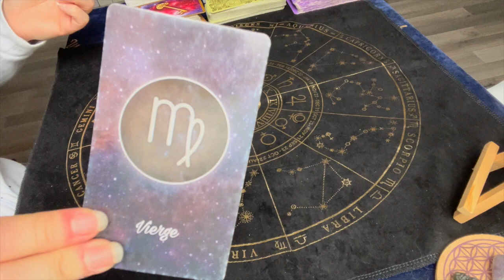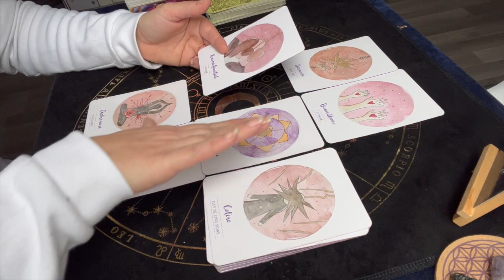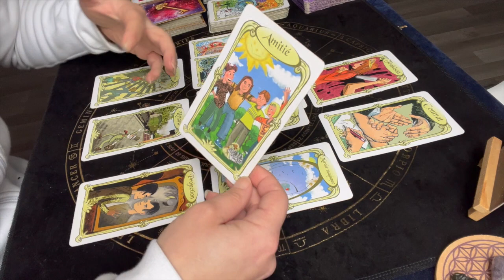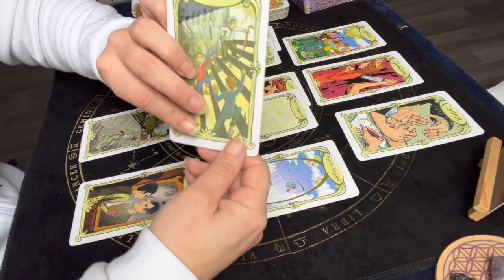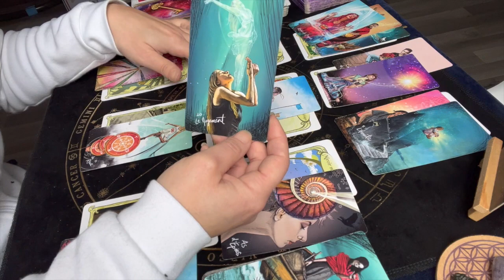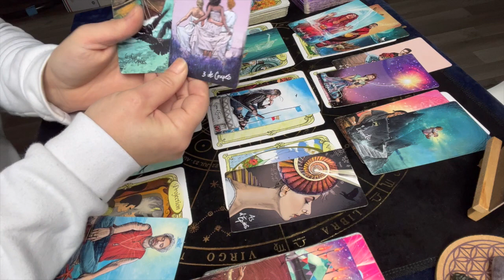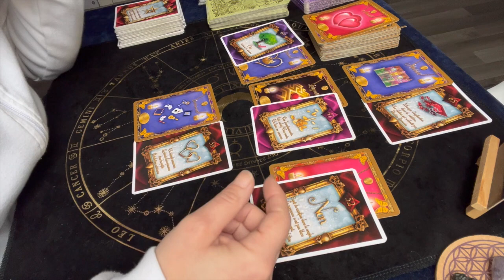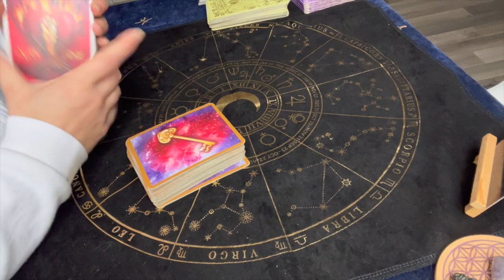VIERGE FEVRIER 2022 Votre objectif en tête! Ca peut déménager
0:00 GUIDANCE ENERGIE
5:38 GUIDANCE GENERALE
15:47 SENTIMENTAL COUPLE
18:55 SENTIMENTAL CELIBATAIRE

Je propose des live via ma page FaceBook  BLUEBIRD CARTOMANCIE ainsi que des consultations privé (sur dons)

Oracles utilisés :
-Libération énergétique d'Isabelle Cerf (Lien partenaire vers Amazon

-L'oracle des miroirs (Lien partenaire vers Amazon

- L'oracle Coup de coeur et Xavâm : Amandine Boquet

Bluebird